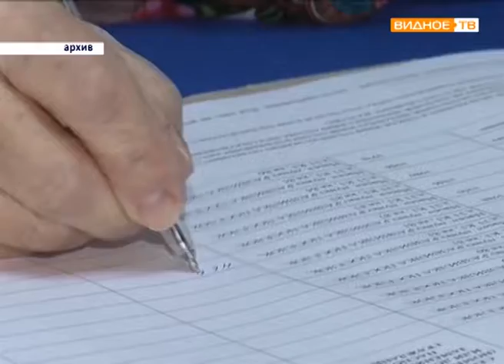Подведены итоги выборной кампании 2018 года